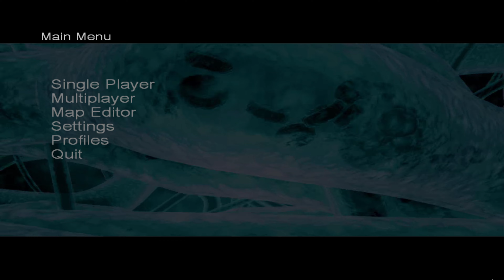4K [3840x2160 PC] Pariah (2005) #5 ✓ Hot Pursuit ✓ Flatlined ✓ 5.1 Sound for TV Viewers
This is full 4k gameplay walkthrough in Pariah on highest difficulty (flatlined) for fun. The video contains the 5th mission by name Hot Pursuit including all cutscenes.

✓ Mission: Hot Pursuit
✓ Difficulty: Flatlined
✓ Auto-aim: Off
✓ Version: 1.03
✓ Game Resolution: 4K (3840x2160)
✓ Sound: 5.1 Surround (only for tv viewers)
✓ Platform: Windows 10

0:00 Let's Go
0:11 Cutscene
0:23 Gameplay
1:07 Cutscene
2:39 Cutscene

Pariah for PC version - 4K 5.1
Developer: Digital Extremes
Publisher: NA: Groove Games, EU: Hip Games
Original Release: May 3, 2005